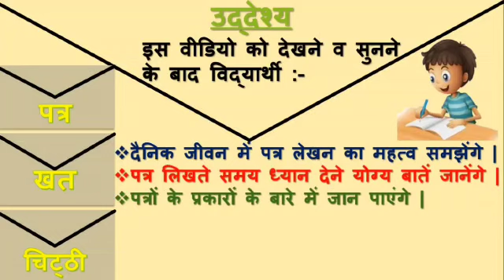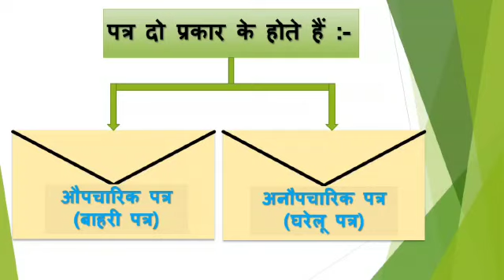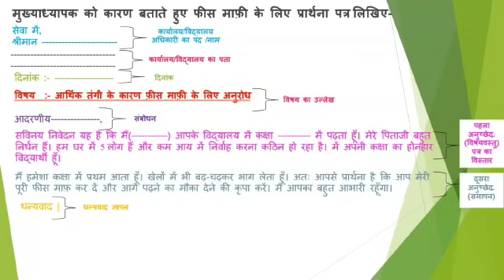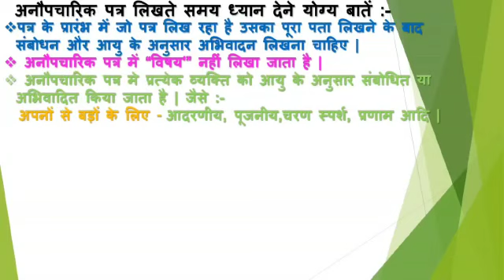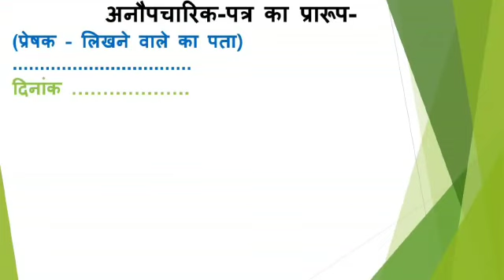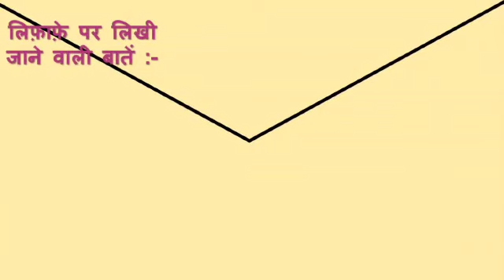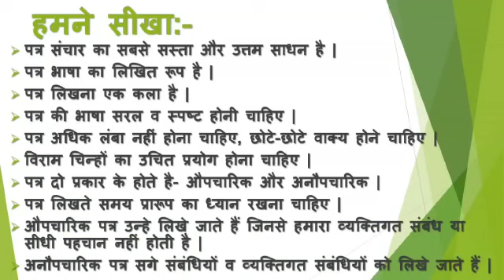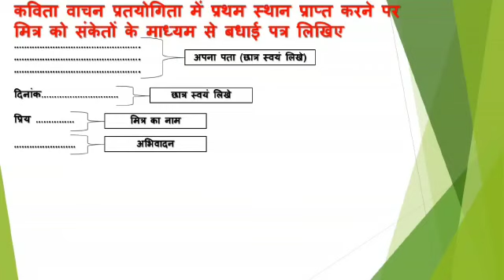कक्षा - 4 विषय - हिंदी उपविषय - व्याकरण - पत्र लेखन प्रस्तुतकर्ता - सुनीता नवयुग स्कूल पंडारा पार्क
कक्षा - 4
विषय - हिंदी
उपविषय - व्याकरण - पत्र लेखन
प्रस्तुतकर्ता - सुनीता
नवयुग स्कूल पंडारा पार्क